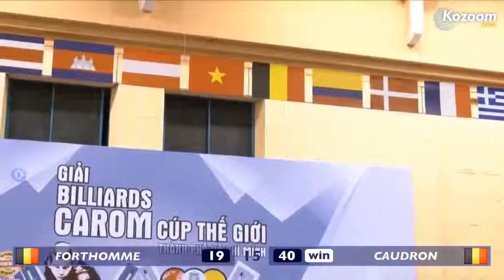Siêu sao Caudron Frederic vô địch bi-a World Cup “sợ” đối đầu cơ thủ Việt Nam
Nguồn clip: Kozoom
Siêu sao vô địch bi-a World Cup “sợ” đối đầu cơ thủ Việt Nam
Sau khi đăng quang TP.HCM World Cup 2019, “Thiên tài carom” Caudron Frederic đã chia sẻ việc rất ngại chạm trán các cơ thủ Việt Nam tại đấu trường quốc tế.
Caudron Frederic (Bỉ, hạng 2 thế giới) đã lên ngôi vô địch giải carom 3 băng TP.HCM World Cup 2019 hết sức thuyết phục với chiến thắng 40-19 chỉ sau 15 lượt cơ trước người đồng hương Forthomme Roland (hạng 35 thế giới) trong trận chung kết diễn ra chiều tối ngày 26/5.
► Chúc mọi người vui vẻ! Cảm ơn
► If there are any copyright issuues with any video posted here, I will remove them.